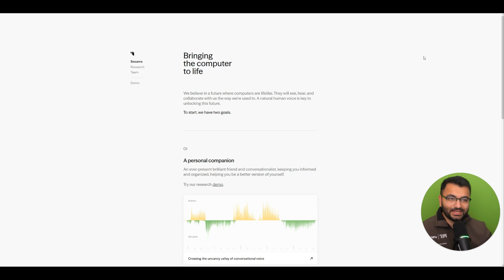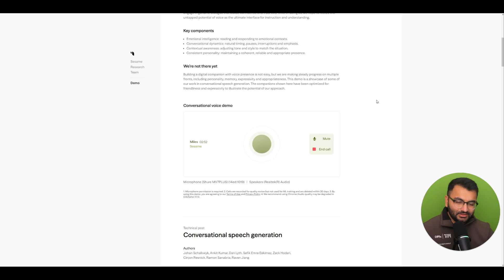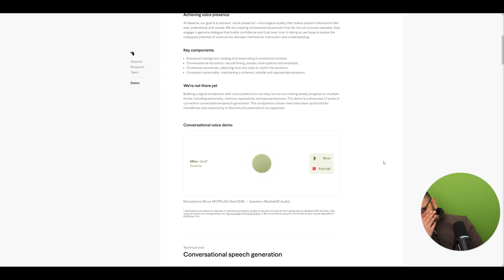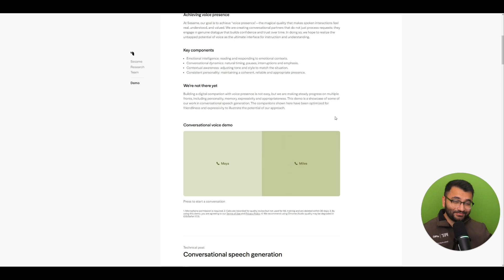Sesame AI: The Future of Voice Assistance Has Arrived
In this video, we look at Sesame AI, a new voice-based conversational AI that is making waves in the Generative AI space. 🎙️🚀

I’ve been exploring AI for years, and I’ve had my fair share of "wow" moments—from ChatGPT’s debut to music and video generation breakthroughs. But Sesame AI might just top them all.

This AI isn’t just fast—it’s instant. It’s not just responsive—it’s conversational. And the best part? The company claims they’ll be open-sourcing the model’s weights. But is there a catch? 🤔

In this video, I put Maya and Miles, Sesame AI’s two voice models, to the test. I explore:
✅ How natural and human-like their voices sound
✅ How fast they generate responses in real-time
✅ Whether they show real personality and emotion
✅ How they compare to other AI assistants like ChatGPT, Siri, and Kokoro
✅ Why open-sourcing their model is such a big deal—and if they’ll actually do it

Throughout the demo, we chat about everything from science and jokes to AI philosophy—and you’ll see firsthand just how advanced this tech really is.

So, is Sesame AI really the next big leap in voice AI? Or is it just hype? 🚀🔥